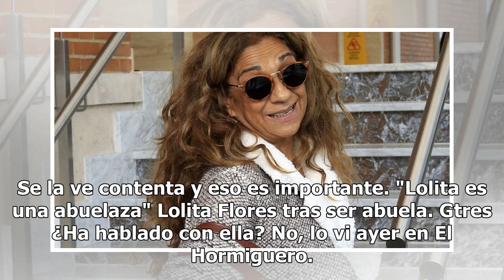Chenoa confiesa que no sigue 'Operación Triunfo'